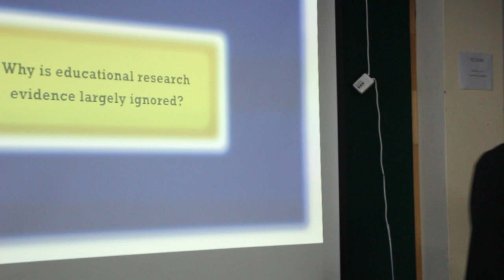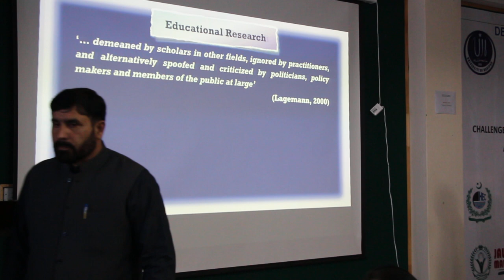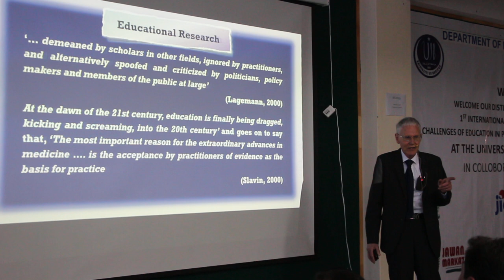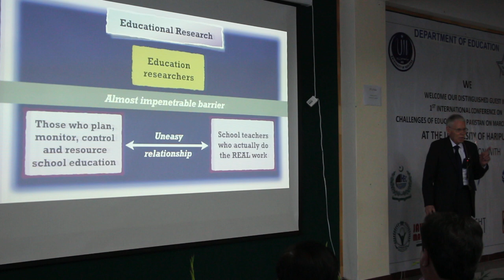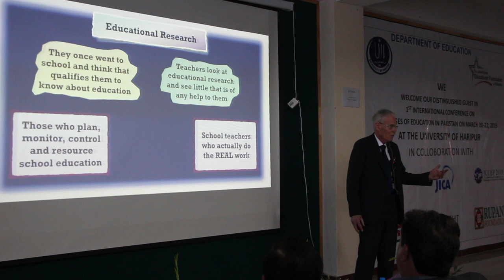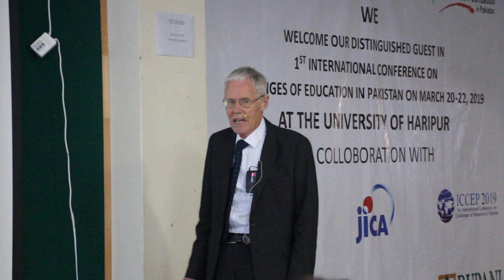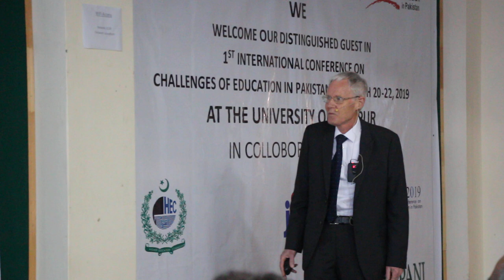Prof. Dr. Norman Reid, United Kingdom | International Conference | The University of Haripur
1st International Conference on Challenges of Education in Pakistan  | The University of Haripur

MESSAGE FROM VICE CHANCELLOR

We are living in a time of unprecedented scientific, technical and technological advancement, yet we are faced with critical issues that threaten our welfare, development and survival. Shaping human attitudes and behaviors towards resolving issues, restoring hope and building community within a given geographical sphere is a global challenge. It becomes particularly urgent when society at large is being driven to a state of extreme hopelessness. It is the investment in higher education sector and applied scientific research that impacts people, drives economies, sustains growth, inculcates positive changes in attitudes and ensures all round development within a society. The higher education institutions play a decisive role in leading the nations towards position of honor, prestige and strength. The depth and interdisciplinary nature of research at institutes of higher learning sparks creative, imaginative and inventive insights and offers solutions to real life problems. University of Haripur provides great platform for academician, researchers, and creative thinkers to do their best for research based dissemination of knowledge, skills and dispositions through workshops, seminars, conferences etc. Different departments and faculties organized series of academic activities as regular features. Similarly, the department of education is planned to have 1st International Conference on Challenges of Education System of Pakistan on March, 20-22, 2019. The University of Haripur currently publishes three research journals in different fields and plans to increase the numbers. We invite and welcome graduate students, scholars, faculty members and research practitioners to come and share their research and creative work addressing challenges of education in Pakistan in the form of oral presentations, poster presentations, round table discussions, panel discussions, and project in the 1st ICCEP, 2019. Conference Theme is “Challenges of Education in Pakistan” which will help us all to deliberate and ponder upon the challenges and their possible solutions. We look forward to welcoming you in Haripur, The City of Gardens.

Keynote Speakers

International Keynote Speakers

1. Prof.Dr. Ahmet AYPAY, Turkey

2. Dr. Muhammad Ahsan, United Kingdom

3. Dr. Saeeda Shah, United Kingdom

4. Prof. Dr. Shari Abdul Rehman, Malaysia

5. Prof. Dr. Norman Reid, United Kingdom

6. Prof. Elizbeth Johnson, United States of America

National Keynote Speakers

Professor Dr. Mehmood Ul Hassan Butt, Consultant HEC, Islamabad

Prof. Dr. Nabi Bukh Jumani, Director, Distance Education, IIU, Islamabad

Prof. Dr. Sameena Malik, Dean, Faculty of Social Sciences, IIU, Islamabad

Prof.Dr. Sufiana Malik, Dean, Faculty of Social Sciences, Numl, Islamabad

Prof. Dr. Arshad Ali, Director, Institute of Education and Research, UoP, Peshawar

Prof. Dr. Saleh Perveen, Dean, Faculty of Social Sciences, UoS, Islamabad

Prof. Dr. Muhammad Ramzan, Dean, Faculty of Social Sciences, KIU, Islamabad

Prof. Dr. Irshad Ahmed Farrukh, Secretary NACTE, Lahore

Prof. Dr. Nasir Mehmood, Dean, Faculty of Social Sciences, AIOU, Islamabad

Prof. Dr. Rifaqat Ali Akbar, Director, Institute of Education and Research, PU, Lahore

Program Plan

To be announced soon

The aim of this event is to bring into light the most important areas of education to be focused on. In this event research based information regarding challenges of Education system in Pakistan will be highlighted with their feasible solutions. It is hoped that the conference will deal with all types of educational challenges including the following but not limited to these only

REGISTRATION FEES

Early Bird Registration for students: PKR /- 1000

Late registration for students: PKR – 1500

Early Bird Registration for Faculty and Research Practitioners: PKR /- 2000

Late registration for Faculty and Research Practitioners: PKR – 2500

Early Bird Registration for Foreign Presenters: $200

Virtual Presentation Foreign: $100

Late registration for Foreign Presenters: $250

Early Bird Registration will close on March 01, 2019

Late Registration may continue until the day of the conference

Important Dates

Call for Abstracts Dec 1st to Feb 28, 2019

Decision announcement Feb 28, 2019

Submission of final Presentations Until March 10, 2019

Conference Dates, March 20-22, 2019

Contact/Submission
Dr. Asaf Niwaz Satti, HoD, Education
Conference Coordinator/ Chief Organizer (Focal Person),